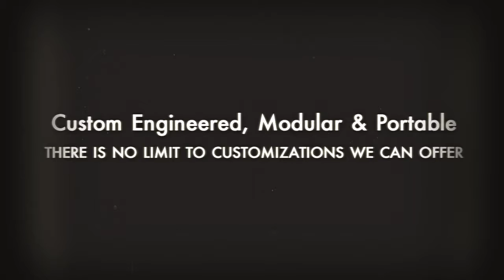Stacking Incline Conveyor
When machines fill a package that needs to be taken away and packed into boxes for case fulfillment, this SmartMove incline conveyor is a quick solution to an ongoing packaging problem. Simple automation can create less or no human touching for a job that once took two people to task. After the box is filled a second conveyor could take away the filled boxes and replacing with an empty one. Automate your facility with a simple conveyor system by SmartMove Conveyor today.